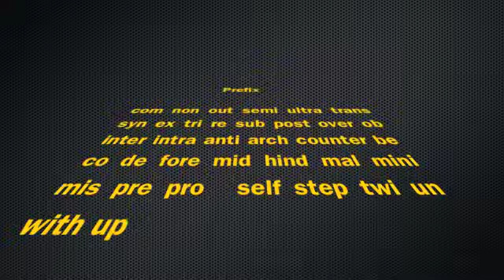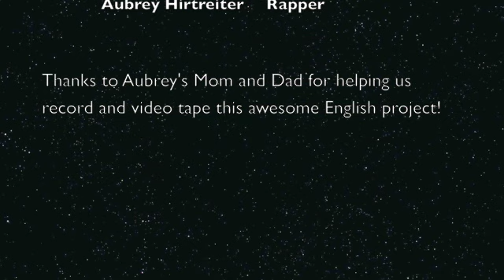Prefix & Suffix Educational Rap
Aubrey and Madi do an educational rap on prefixes and suffixes for an English project!